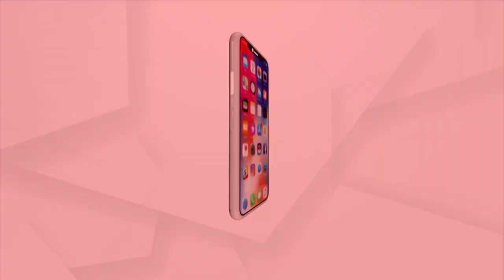Argus Live : ହସ୍ତରେଖାରେ ଭାଗ୍ୟ ଭବିଷ୍ୟତ